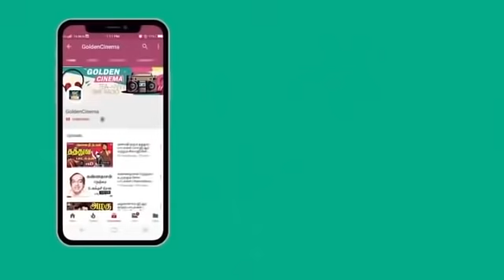என்றென்றும் விரும்பி கேட்கும் இளையராஜா காதல் பாடல்கள் | Ilayaraja Melody Songs